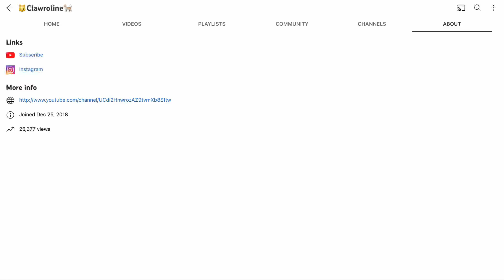Now I fixed my mistake here… (description)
I am very very sorry for mistaken you as a fake. And I’m sorry that this imposter stole one of your contents… I hope you forgive me… 🥺😿